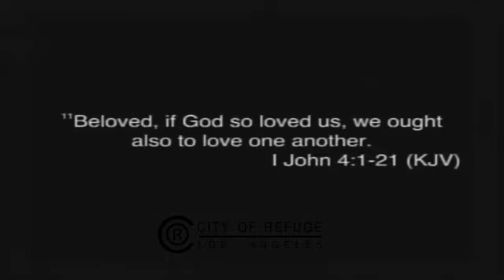Bishop Noel Jones - The Proof Is In The Sacrifice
City of Refuge LA with Bishop Noel Jones. Watch new episodes Saturday's at 4 PM ET on Eternal Life TV.